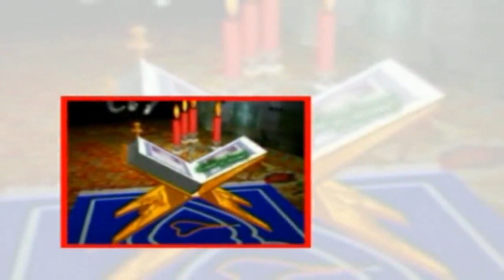চট্রগ্রামের ভাষায় সম্পূর্ণ নতুন ওয়াজ | মাহাবুবুল আলম আল কাদেরী | Mahabobul Alom _ CONFIDENCH TV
মাহাবুবুল আলম আল কাদেরী  | Mahabobul alam all kaderi  _

CONFIDENCH TV

Download Video চট্রগ্রামের আঞ্চলীক ভাষায়
খুবই সুন্দর ওয়াজ - belagu

মজার ওয়াজ

মাওলানা জাহাঙ্গীর আলম

Mawlana Jahangir Alom

মাহাবুবুল আলম আল কাদেরী | Mahabobul alam all kaderi _ CONFIDENCH TV,CONFIDENCH TV,মাহাবুবুল আলম আল কাদেরী,Mahabobul alam all kaderi,মাহাবুবুল,চট্রগ্রামের ভাষায় সম্পূর্ণ নতুন ওয়াজ,চট্রগ্রামের ভাষায়,Bangla,Mawlana Jahangir Alom,CONFIDENCH